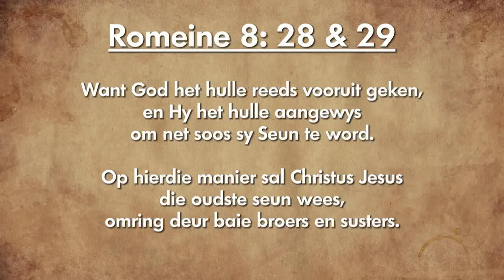Oordenking 15 Oktober 2018